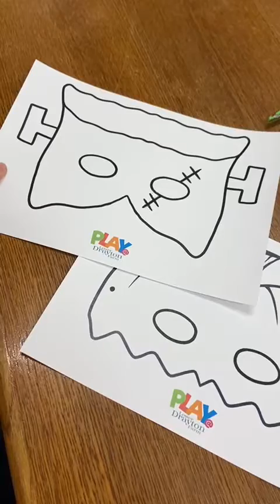Monster masks colouring competition